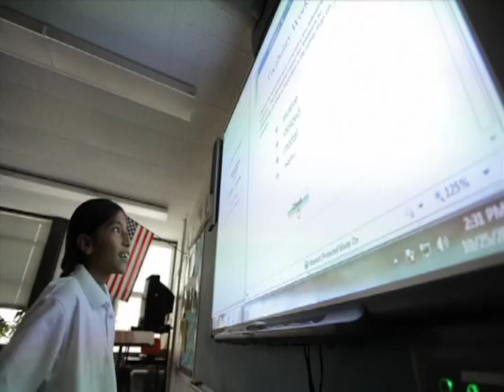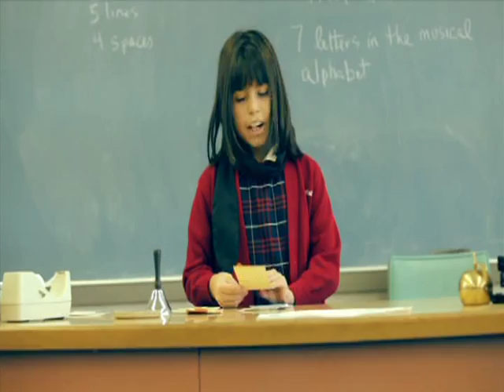St. Bartholomew School, Chicago - Virtual Tour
St. Bartholomew School is a Catholic Elementary school dedicated to the education and formation of students in Grades Pre-Kindergarten through Eighth. We offer Montessori Pre-K as well as a traditional Pre-K program.